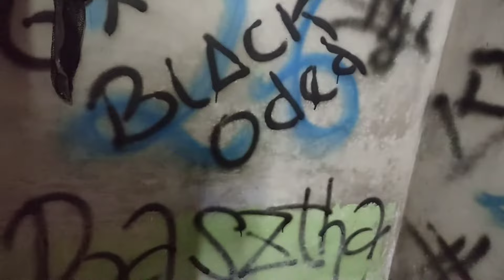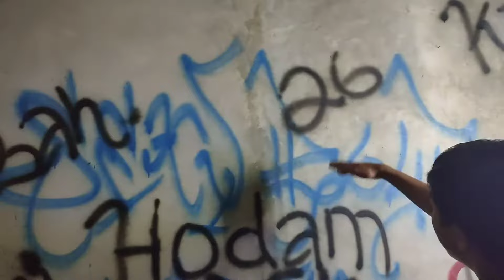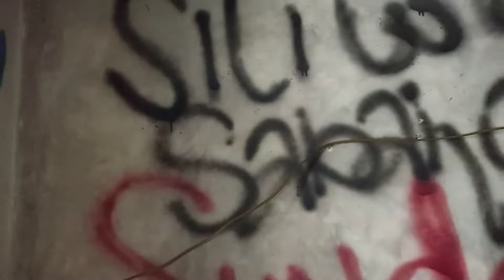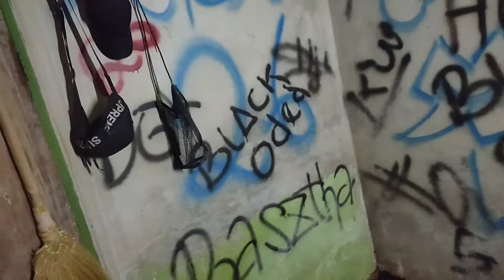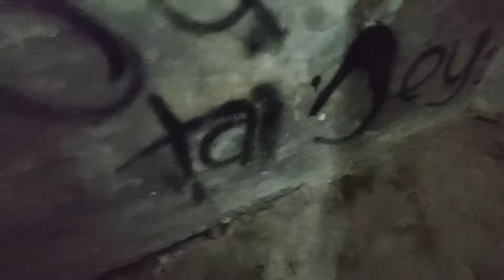Jalan Aja || Riview,, Jimmy bikin ruangan, buat apa yaaa?? Let's Gokeun Bray!!!